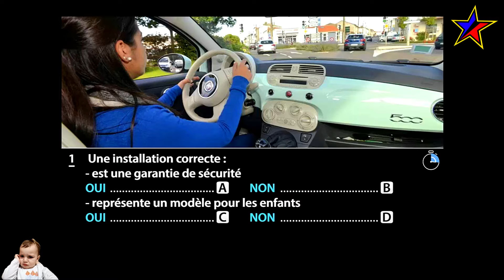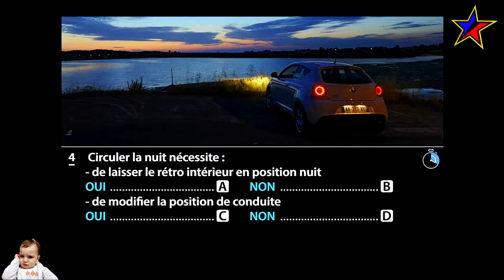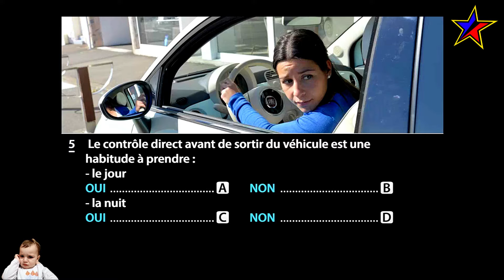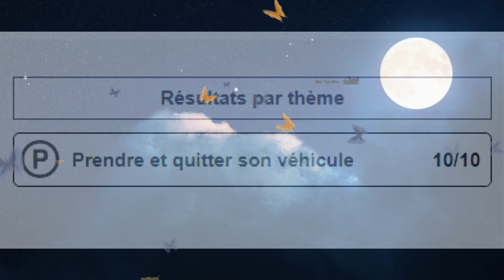Codes De La Route Prendre Et Quitter Son Véhicule N°10🤠🚘⛔🚦كود الطريق تعلم كيفيه الخروج من السياره 🚔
👮‍♂️🚦⛔🚔🚥🚘كود الطريق تعلم كيفيه الخروج من السياره 🚘🚥🚔⛔🚦👮‍♂️